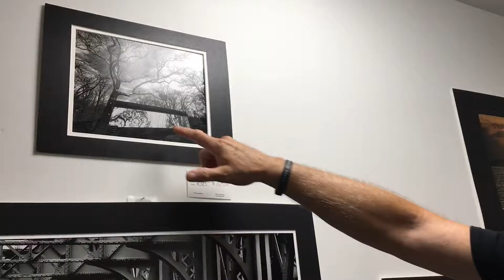The Gallery Art Walk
The Gallery in Weissport hosted its first annual Art Walk.